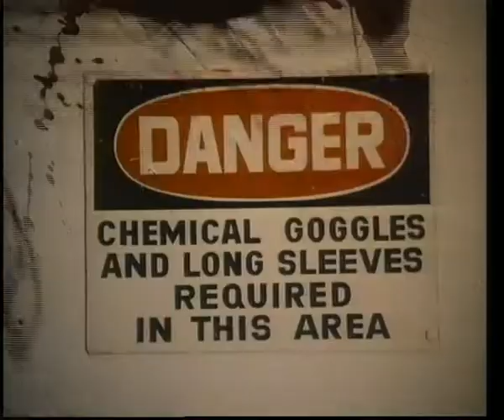Uninvited (Le Clandestin) - Greydon Clark - 1988